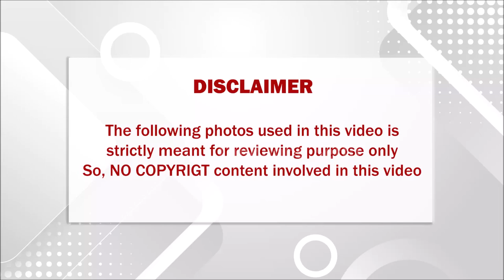திருமணமான 22வதுநாளில் கணவர் மரணம்..புதுப்பெண் வாழ்க்கையில் விழுந்த இடி